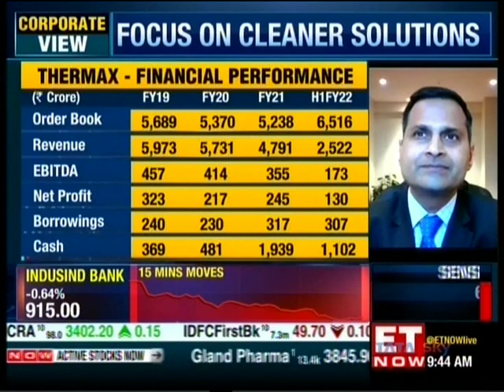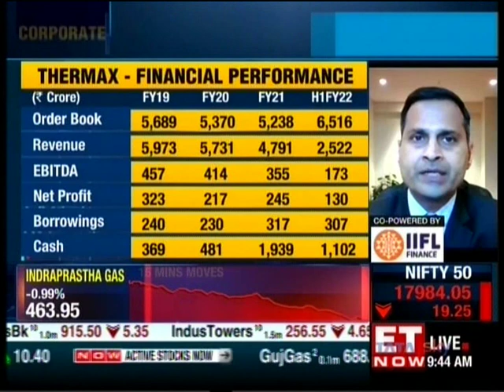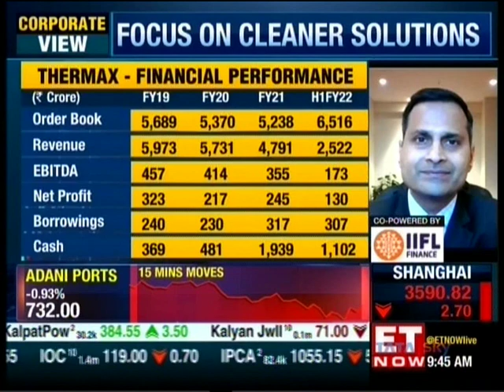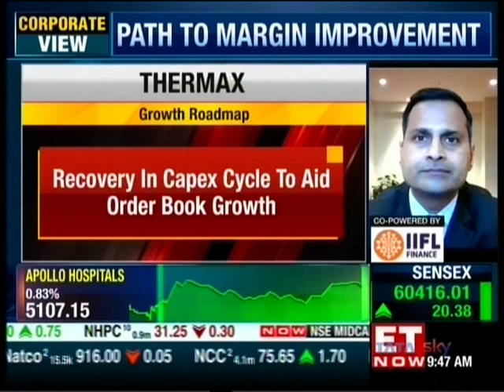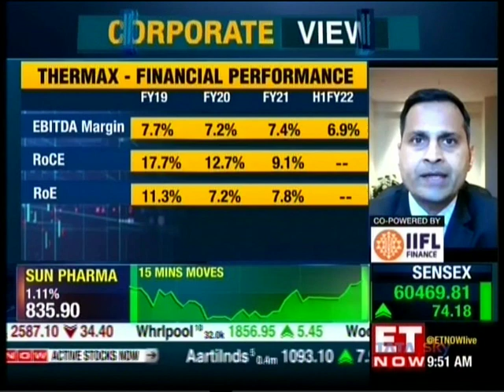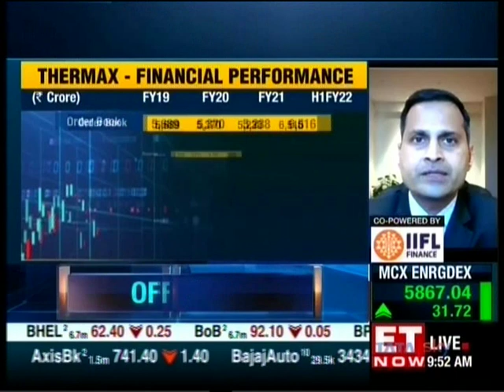MD and CEO Ashish Bhandari on growth opportunities for Thermax | ET Now Corporate View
Ashish Bhandari, MD and CEO, comments on the growth opportunities for Thermax in the coming year on ET Now. He observes potential in the green energy portfolio also as businesses coming from steel, cement, distilleries, continue to show momentum. The company also looks forward to the opportunity pipeline in its South East Asian and European subsidiaries. The challenge that persists for the industry is that of commodity price rise and attrition of talent, he notes.